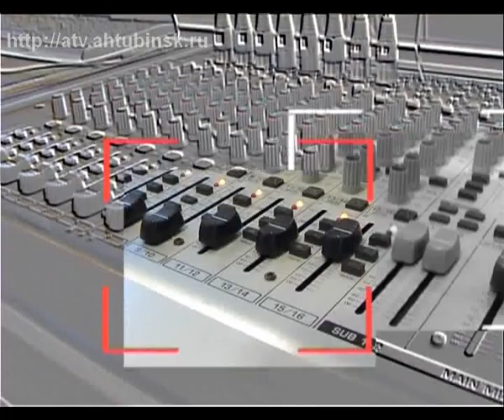встреча в студии